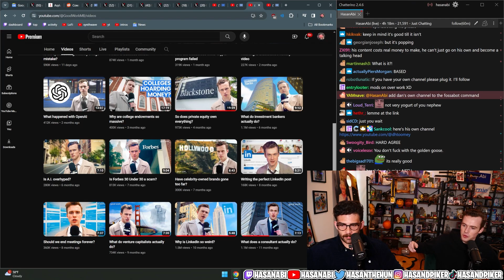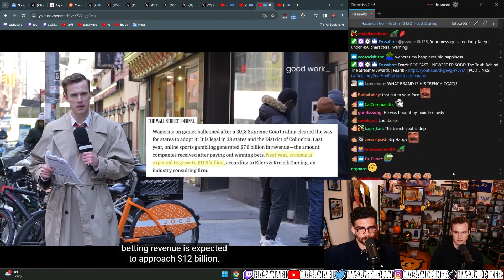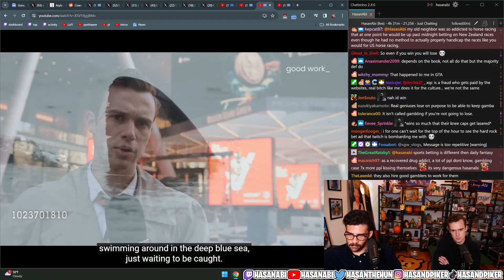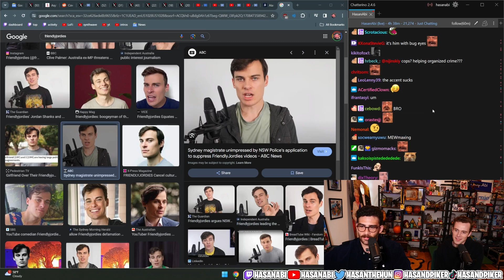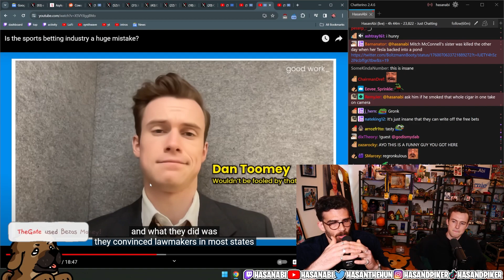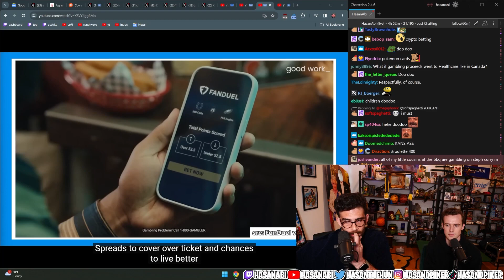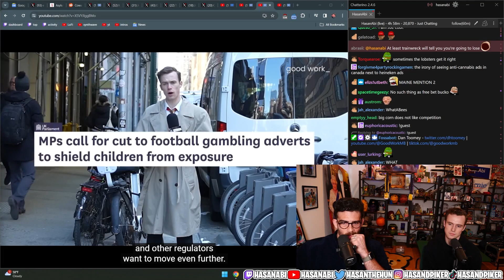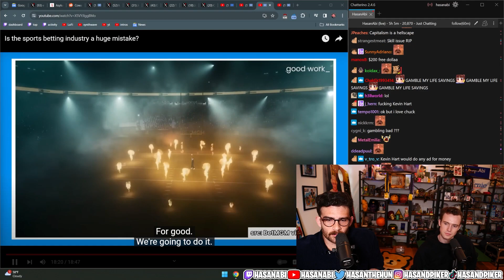HasanAbi & Dan Toomey Talk & React to Dan's Channel Good Work | Hasan Clip Factory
HasanAbi has Dan Toomey on the stream to talk about his how from Morning Brew "Good Work." Together they react to Dan's content about what he does and why it's important to him.